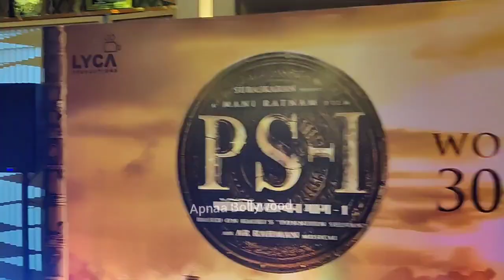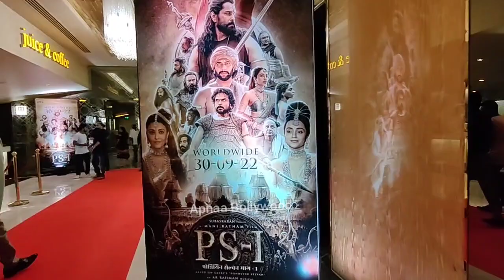Ps 1 Movie Trailer Grand Pre Launch Setup in Mumbai | Vikram | Aishwarya Rai | Karthi | Trisha